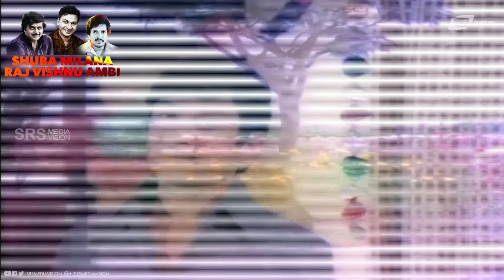Raj Vishnu Ambi Hits | Kannada Video Songs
Watch  Dr.Raj-Vishnu-Ambi Hits Video Juke Box –Shuba Milana
from Kannada Films on Srs Media Vision Entertainment Channel..!!!
Album: Dr.Raj-Vishnu-Ambi Hits Video Juke Box –Shuba Milana

Song 01. Endendu Ninnanu Marethu
Film: Eradu Kanasu
Singer: P.B.S. & Vani Jayaram

Song 02.Noorondu Nenapu
Film: Bandhana
Singer: S.P.B

Song 03.Tampaada Gaali Beesali
Film: Hrudaya Hadithu
Singer: SPB

Song 04. Neenade Baalige Jyothi
Film: Hosa Belaku
Singer: Dr.Raj & S.Janaki

Song 05.Nee Mitida Nenapellavu
Film: Nee bareda Kadambari
Singer: S.P.B & S.Janaki

Song 06.Karedaaga Nee Bandu
Film: Inspector Krantikumar
Singer: S.P.B & S.Janaki

Song 07.Araluthide Moha
Film: Nanobba Kalla
Singer: Dr.Raj & S.Janaki

Song 08.Yuga Yugagale Sagali
Film:Hrudaya Geethe
Singer: SPB & Chitra

Song 09.Ravi Baaninda
Film: Gajendra
Singer: SPB & Vani Jayaram

Song 10. Kogile Hadide Kelideya
Film: Samayada Gombe
Singer: Dr.Raj & S.Janaki

Song11.Preethiya Oleya
Film:Karunamayi
Singer: S.P.B

Song12.Naanu Naanu Neenu
Singer:Dr.Raj,S.P.B,Manjula Sangeetha Katti